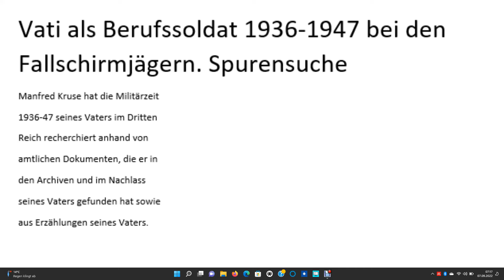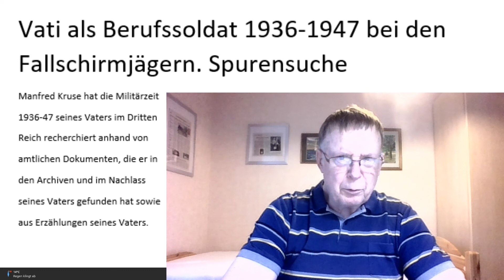Vati, Berufssoldat 1936-1947 bei Fallschirmjägern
Manfred Kruse hat die Militärzeit 1936-47 seines Vaters im Dritten  Reich recherchiert anhand von amtlichen Dokumenten, die er in den Archiven und im Nachlass seines Vaters gefunden hat sowie aus Erzählungen seines Vaters.